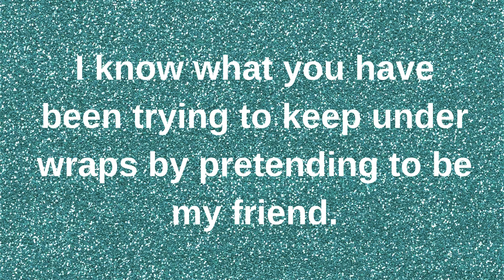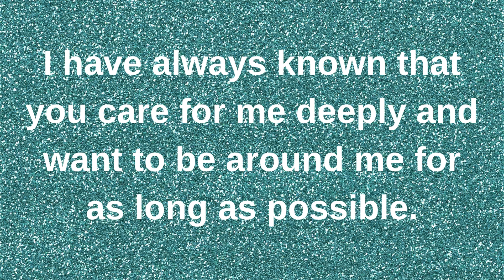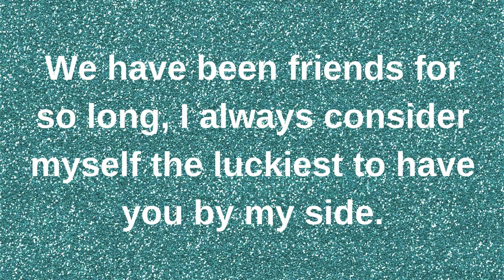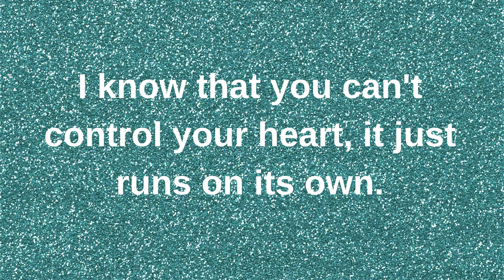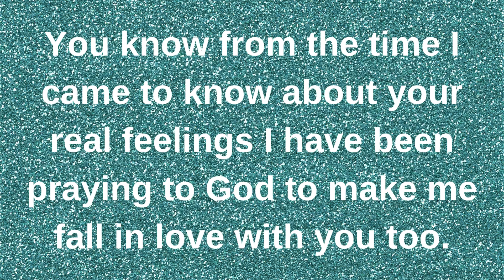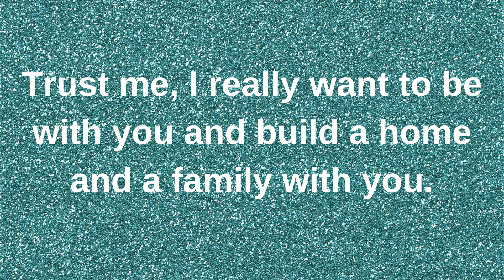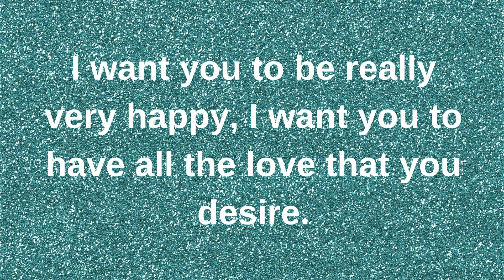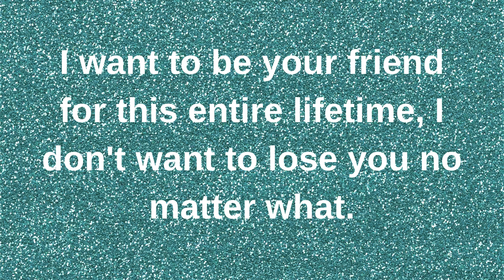I tried a lot but I failed..... current thoughts and feelings heartfelt messages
I had prayed to God to make me fall in love. current | current thoughts and feelings • love messages | heartfelt messages

twinflames reading
Twinflames reading
Twinflames messages

love confessions
crush confessions
love proposal
i love you
love messages
short video
shorts video
reels video
soulmate
twinflame
crush
boyfriend
girlfriend
wife
husband
tarot
tarot reading
love reading
current feelings of your crush
current feeling
unki current feelings today
twin flame
soulmate
dm
masculine